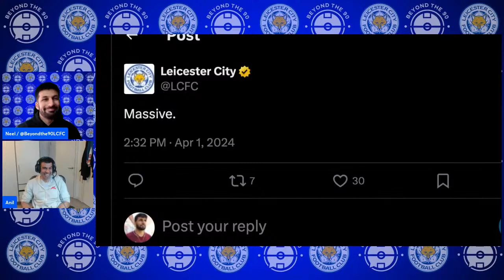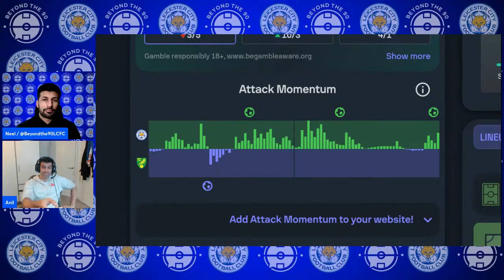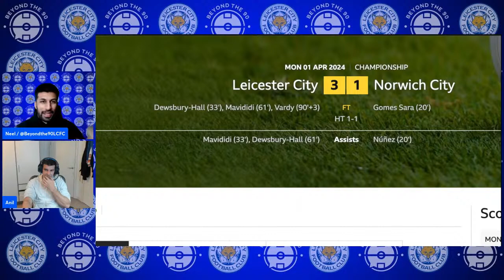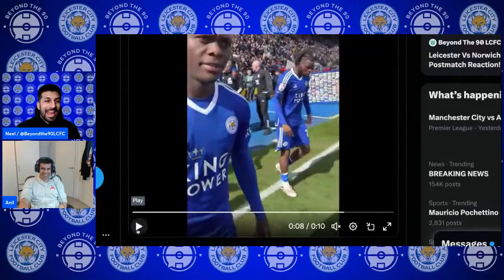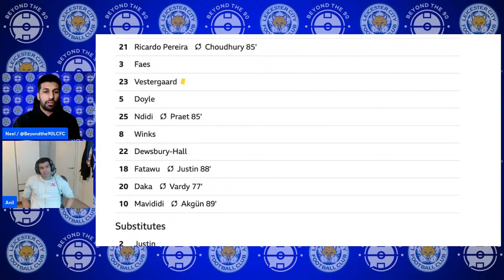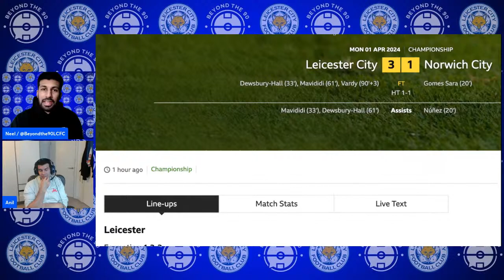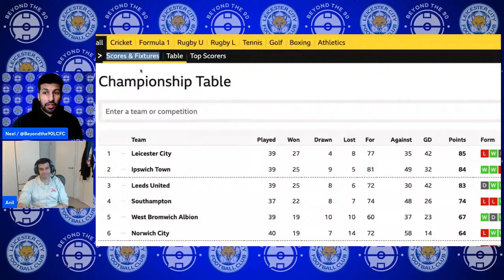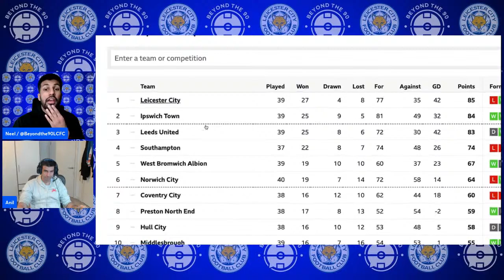Levels Above The Bristol Performance! | Leicester 3 Norwich 1 Postmatch Reaction!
What are your thoughts? Leave them in the comments below!